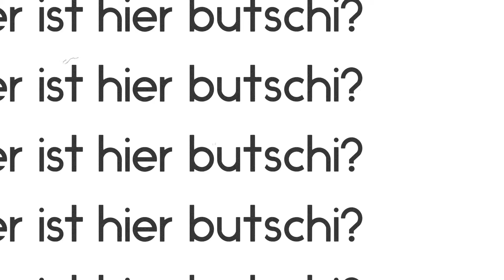Mit 8 ist man nicht mehr butschi! Was butschi bedeutet? Da dürft Ihr nicht mich fragen..